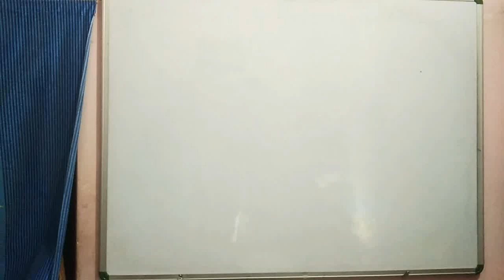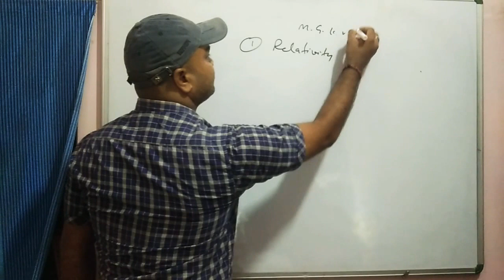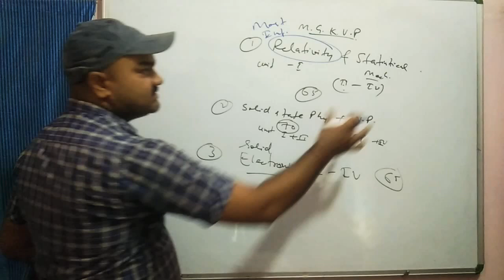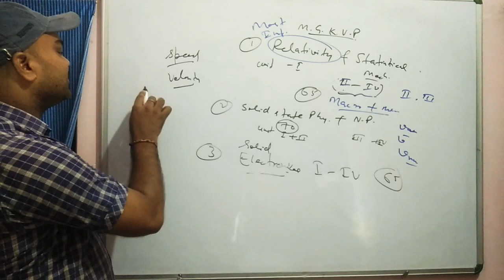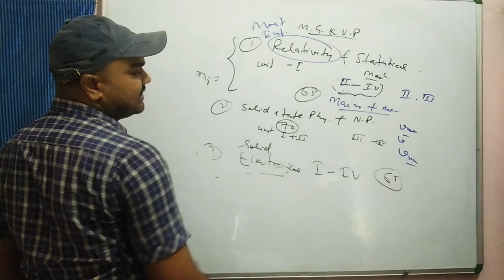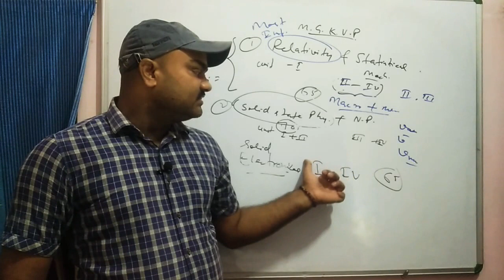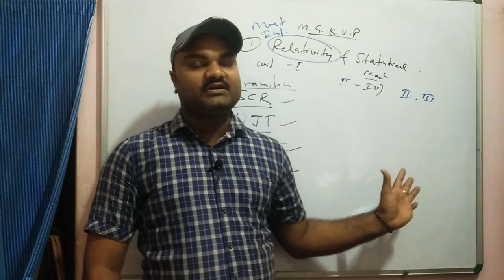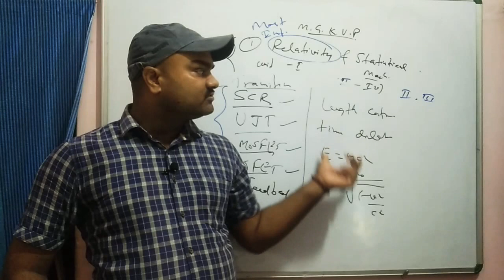MGKVP Exams, Syllabus Reduces to 50%. Strategy for Physics for Final year, How to prepare Physics???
This video is very useful for final year students who preparing for graduation.